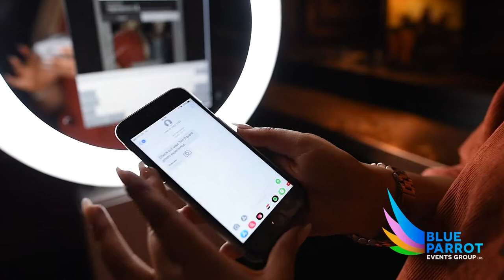ARIA RING LIGHT - WEDDING STYLE